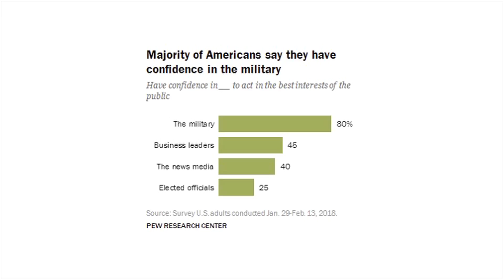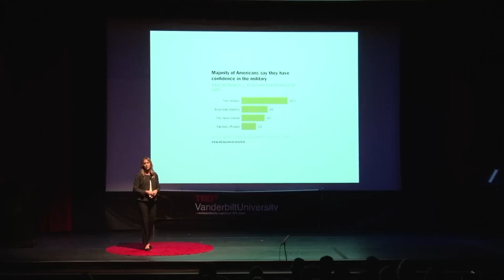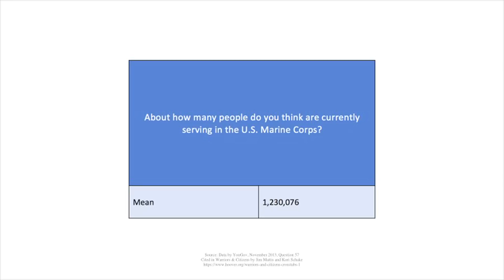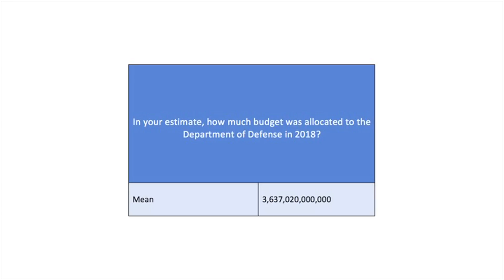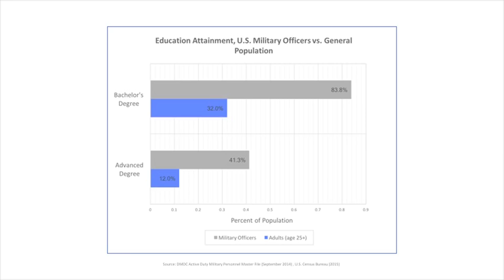Thank You For Your Service | Danielle Kitchen | TEDxVanderbiltUniversity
Despite 17 years of continuous war, most U.S. citizens admittedly do not understand or engage with our armed forces. It has been frequently quoted in recent years: “The US military is at war; Americans are at the mall.” Although civilians revere the military, most seem to have lost touch with it. Civilians appear to have no trouble with the paradox that the data reveals: despite broad enthusiasm and support for our military, we know virtually nothing about it. The transition from the draft to an all-volunteer force has fundamentally reshaped our exposure to and understanding of the U.S. military. Is this civilian-military gap a problem, and if so, how do we fix it? Danielle Kitchen has spent her last six months traveling the world, from places like the NATO Summit in Brussels to Iraqi military bases, asking people one main question: what do you think of the military? Danielle received the Vanderbilt Keegan Traveling Fellowship, which is given to two graduating seniors each year to travel the world for a year to study a topic of their choosing. She is traveling to 20 countries across 5 continents and interviewing civilians, military personnel and defense officials. She is also managing a project for the U.S. Embassy in Afghanistan, where she is in charge of interviewing Afghan students at the American University in Kabul to identify behavioral and academic success trends correlated with State Department investments. She spent her summers in college interning at Google, the U.S. House of Representatives, and the Hudson Institute Center for Political-Military Analysis. She also studied abroad at London School of Economics and on Semester at Sea. This talk was given at a TEDx event using the TED conference format but independently organized by a local community.